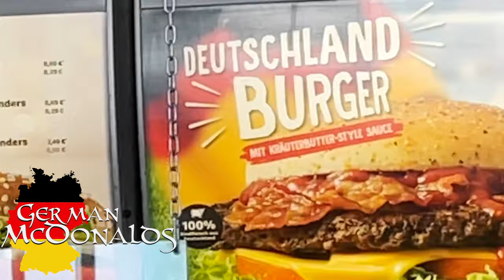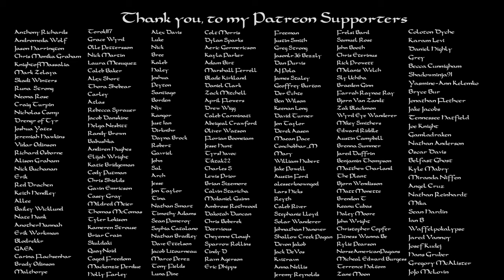My Portable Altar Box | Paganism on the Go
Odin Statue: